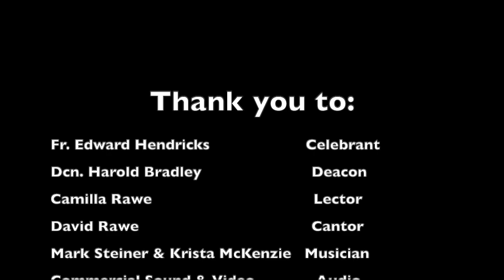The Seventeenth Sunday in Ordinary Time: July 26, 2020